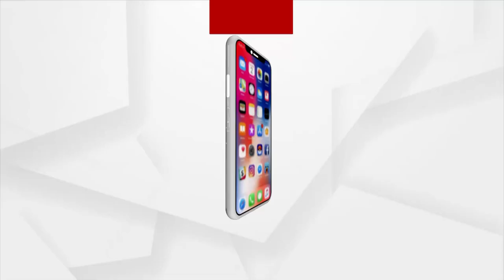Bhagya Bhabisyat | 29 Nov 2021 | Argus News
Bhagya Bhabisyat